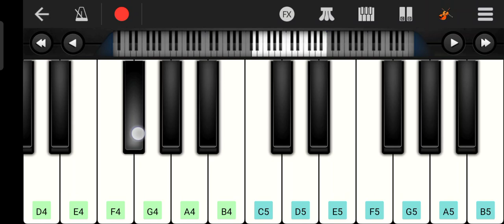to akhi mo aena odia song song pianocover music 🎹🎹🎹🎹